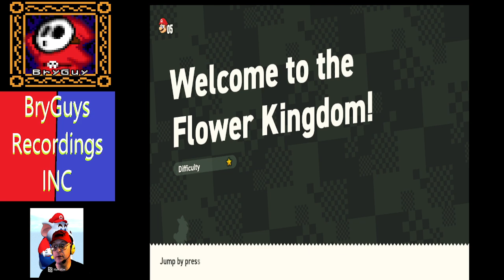Super Mario Wonder part 1